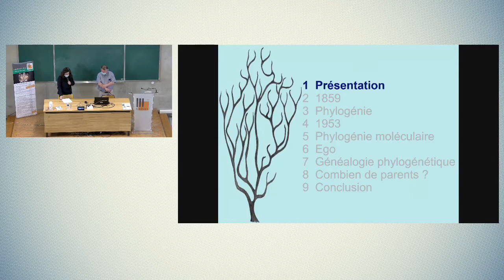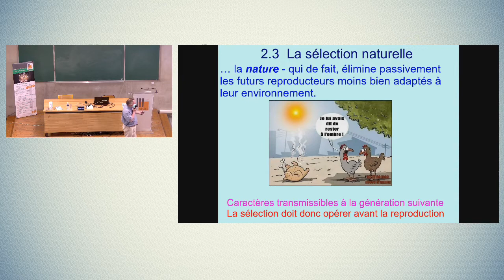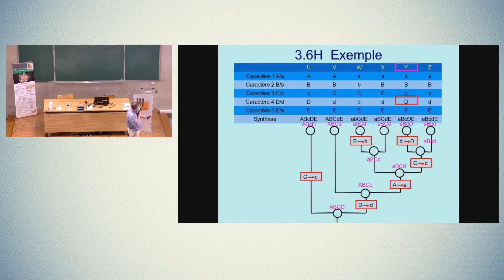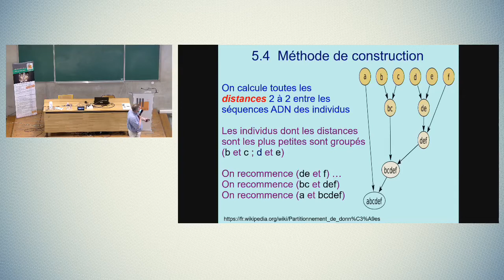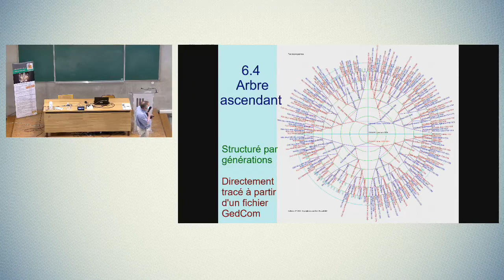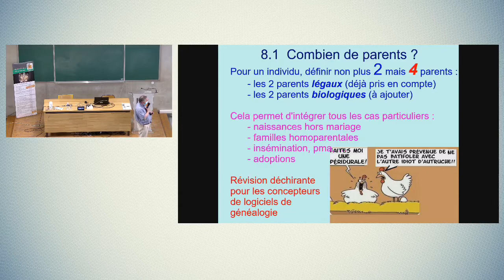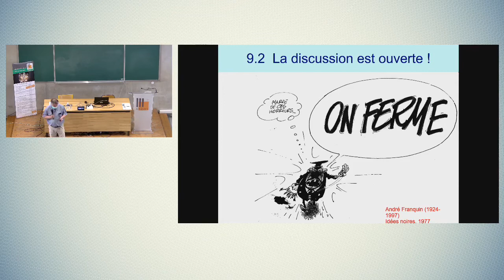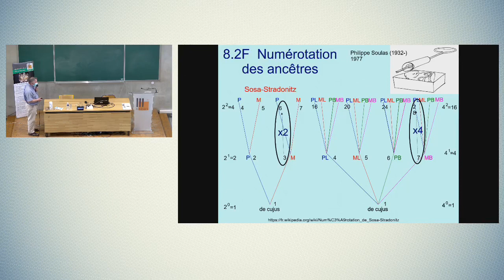J D Rouault De la généalogie à l’évolution des espèces et de la phylogénie à la généalogie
🌳 "La généalogie familiale face aux nouvelles demandes"

Fort du succès des conférences proposées aux professionnels et aux néophytes sur le thème de la psychogénéalogie, le Pôle généalogie de l’université de Nîmes propose un nouveau rendez-vous : Les Rencontres de la généalogie.